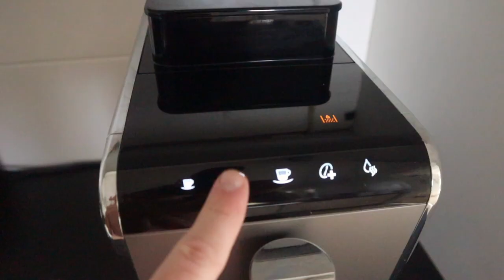Fitseveneleven Offenbach - Ich arbeite wieder im Gym Vlog#57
Ich starte heute meinen ersten Arbeitstag im zweiten Job (Nebenjob) im Fitseveneleven in Offenbach. Ich habe bereits einige Jahre im Fitnessstudio gearbeitet. Ich freue mich auf die neuen Kollegen, das Team und den Kontakt mit den Kunden.

edit:
Leider musste ich nachträglich alle Szenen aus dem Studio löschen..

Fabienne und Lars

Unser Equipment:

for mum by Andrew Applepie